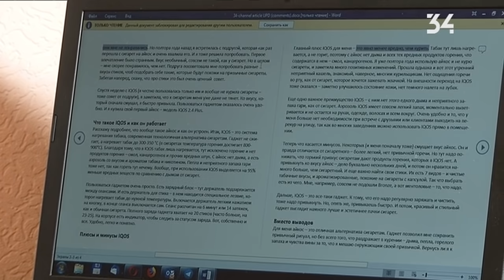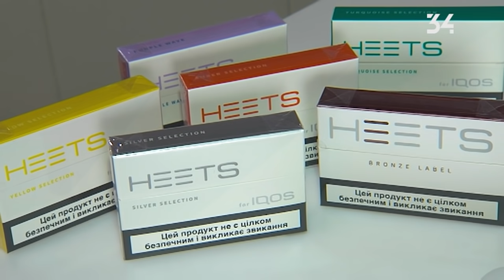IQOS без диму та попелу: чому курці переходять на айкос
IQOS – це ґаджет для нагрівання тютюну, технологічна альтернатива сигаретам без горіння, диму та попелу. Останнім все більше курців обирають замість сигарет саме ці мініатюрні гаджети. Героїня нашого сюжету також перейшла на IQOS і з власного досвіду розповість – що таке система нагрівання тютюну, у чому переваги такої технології та чи можливо з айкос повністю відмовись від сигарет.

«IQOS працює за технологією нагрівання тютюну. Тобто до горіння справа не доходить. Тому з айкос взагалі немає диму та попелу. І, що дуже важливо, немає цього горілого запаху, що в’їдається у одяг, руки, волосся і все навколо. Замість диму тут аерозоль, який майже не має запаху, швидко розвіюється й не шкодить оточуючим.

Для мене IQOS – дуже зручна заміна сигаретам. Я можу не відмовлятись від звички, але зробити її значно менш шкідливою та більш гігієнічною, позбавившись диму, попелу та неприємного запаху гарі. А ще – відчуття провини за те, що заважаю оточуючим своєю звичкою. Я вже півтора року використовую айкос і, впевнена, до куріння не повернусь».